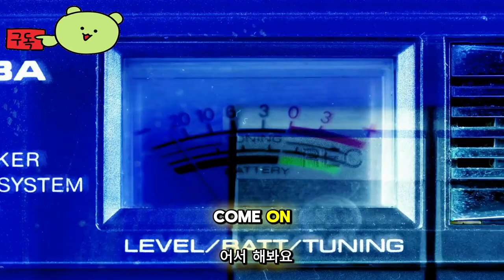스크류 드라이버 ( Screw Drivers ) June 20, 2024 얼리 액세스에서 무료 플레이 예고편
🕹️Game content
미친 물리학과 고속 경주! 빌딩 블록과 기계 부품을 결합하여 강력한 구동계를 만들어 차량을 교묘하게 제작하세요. 새로운 부품을 잠금 해제하고, 금메달을 향해 경쟁하고, 멀티플레이어에서 친구들에게 도전하세요.

⚡Game Developer
 크리크트스튜디오